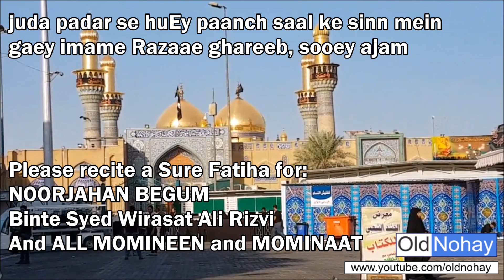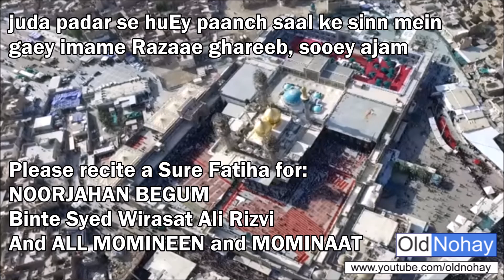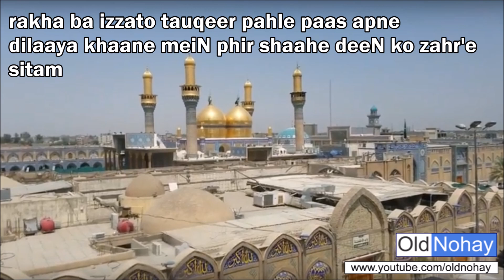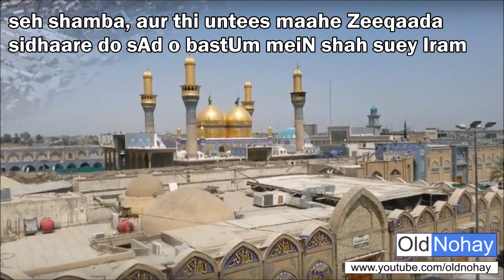Shahadat Hazrat imam Mohammed Taqi a.s. - Old Nauha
Shahadat Hazrat imam Mohammed Taqi a.s.
Old Nauha from Lucknow
Poet: Syed Wirasat Ali Rizvi (Fikr* Lucknowi)
jawaani roeigi jin par sada woh kushtaey ghAm
naweiN imam Mohammed Taqi, shahe aalam

juda padar se huEy paanch saal ke sinn mein
gaey imame Razaae ghareeb, sooey ajam

rahey Madeene meiN chAh saal, baap se chuTt kar
ke Motasim ne bulaaya Iraq meiN ba sitam

rakha ba izzato tauqeer pahle paas apne
dilaaya khaane meiN phir shaahe deeN ko zahr'e sitam

hai doosri yeh rawaayat, tha zahr sharbat meiN
ke jis se raahiye jannat huey, imame Nahum

thi zauja aapki MamuN Rasheed ki dukhtar
uss umme fazl ke haathon hua yeh zulm o sitam

gharaz ke qaatile Hazrat hai, Motasim billah
diya ho khaane meiN ya sharbate anaar meiN sAm

seh shamba, aur thi untees maahe Zeeqaada
sidhaare do sAd o bastUm meiN shah suey Iram

hui hai zindagi dushwaar Hind meiN ab to
bula lo Fikr* ko rauzey pa ya Shahey Aalam